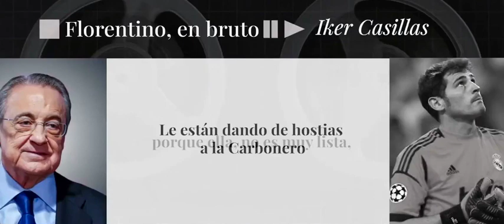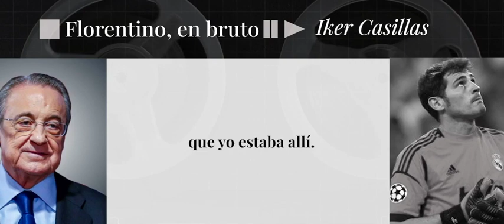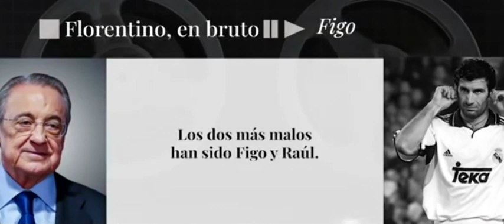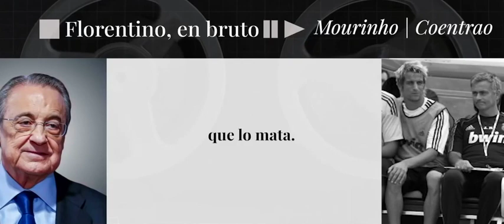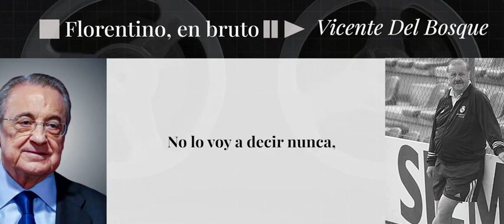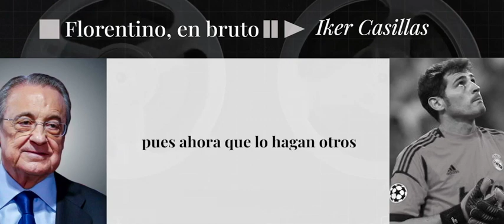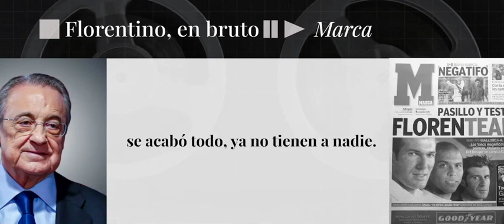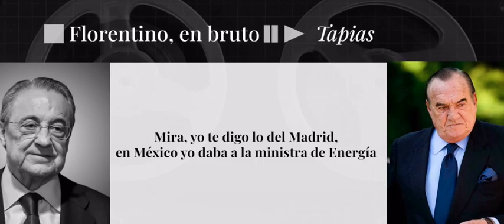Todos los audios de Florentino Perez HD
Recopilación de todos los audios de Florentino Pérez rajando de jugadores y técnicos del club blanco.